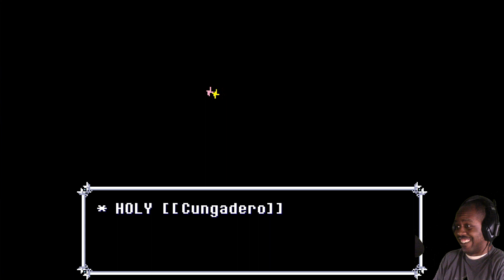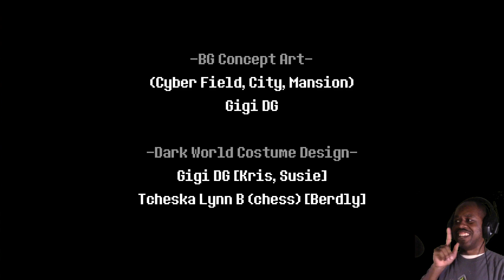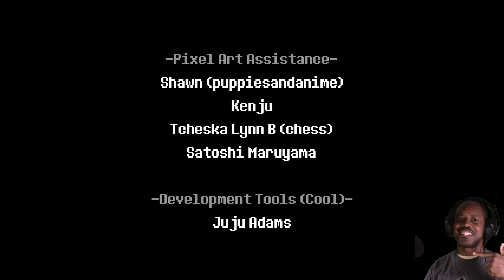Fighting the Giant Queen! - Deltarune Chapter 2 Let's play part 7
This fight couldn't get anymore ridicules as I play the game and the game just got more ridicules as it goes on and I fight against the secret boss for this chapter's game.

HEY Y'ALL!!!